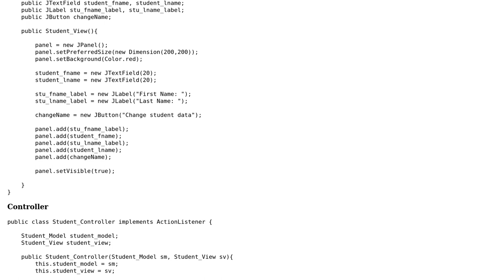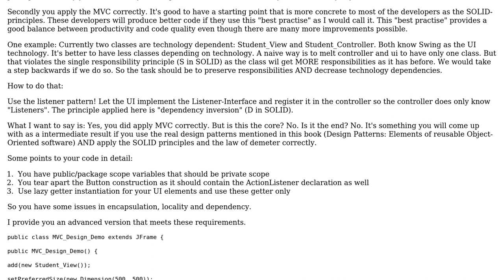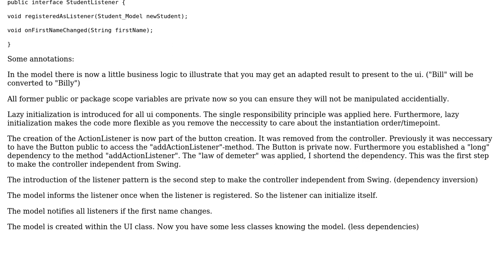Code Review: Student information demo in Swing using MVC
With thanks & praise to God, and with thanks to the many people who have made this project possible! | Content (except music & images) licensed under CC BY-SA | Music | Images & others | With thanks to user oopexpert user Astronought user 200_success and the Stack Exchange Network Trademarks are property of their respective owners. You are responsible for your own actions.